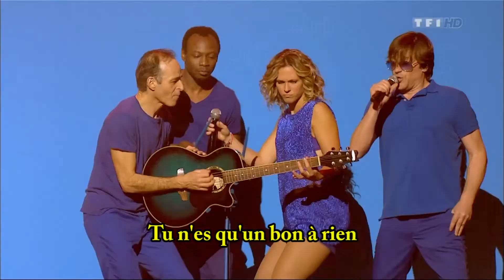ENFOIRES 2013 JACQUES DUTRONC Fais pas ci fait pas ca SOUS TITRAGE KARAOKE